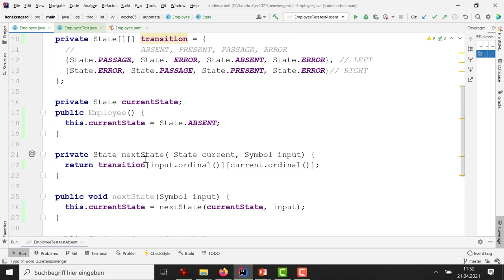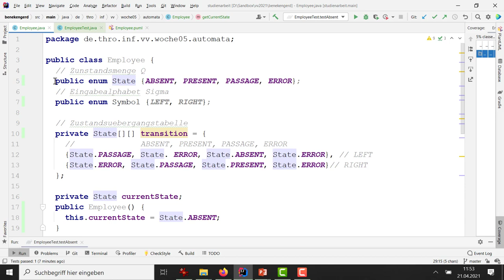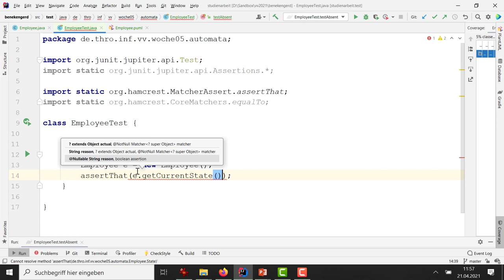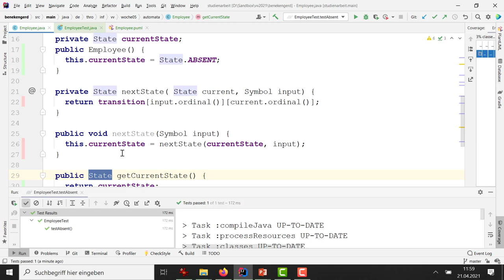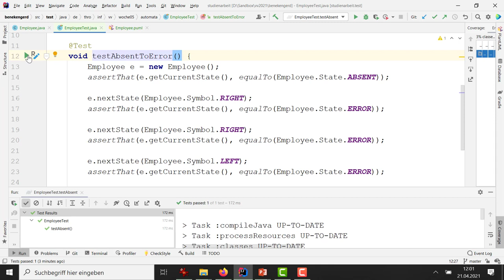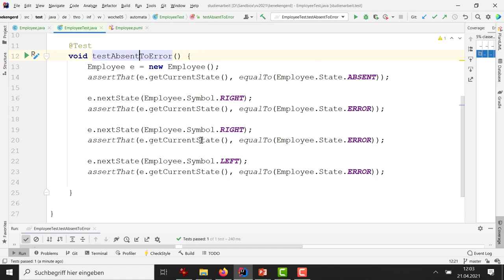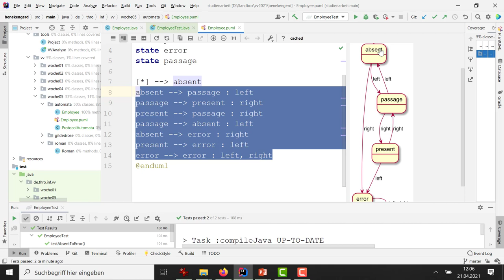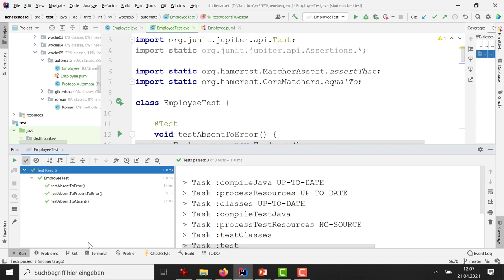Woche 05 (5): Testen des endlichen Automaten mit JUnit